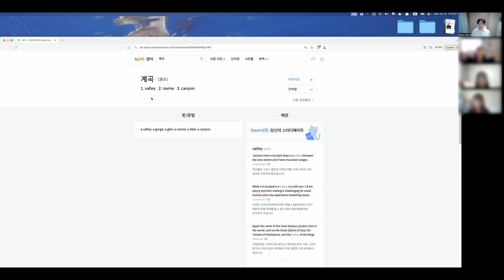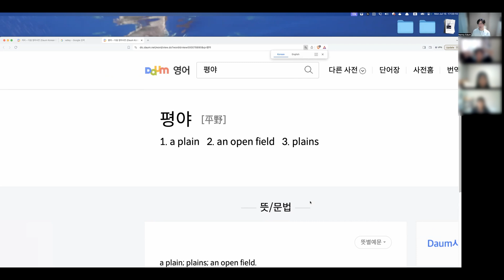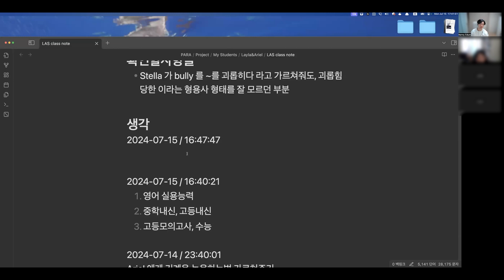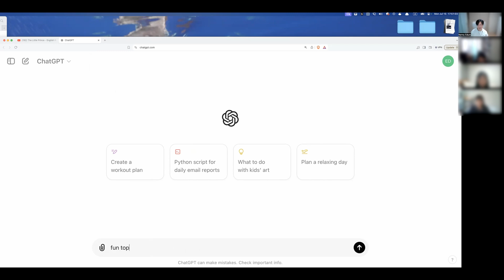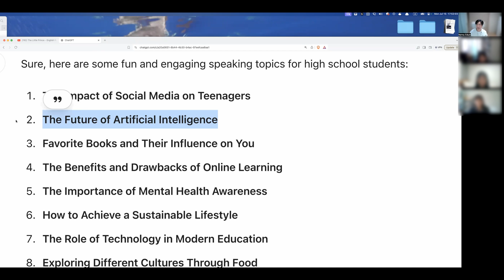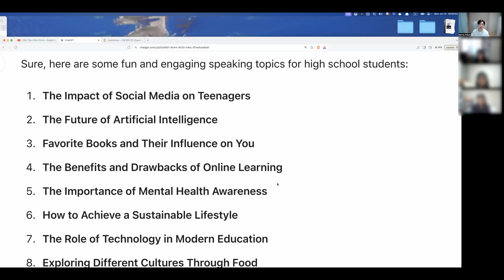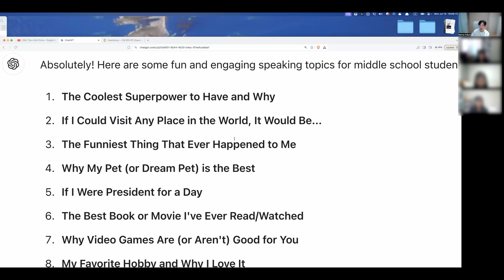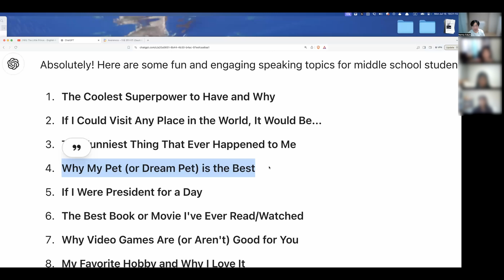LAS class 07 15